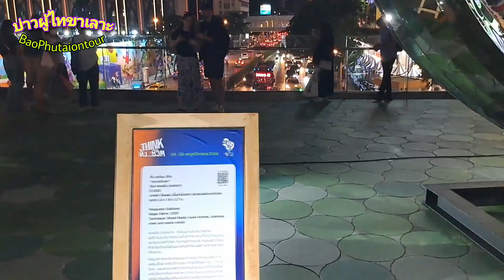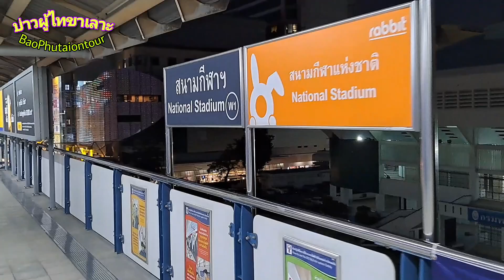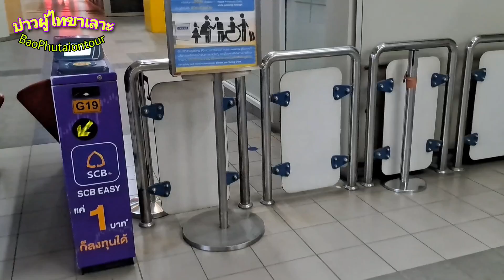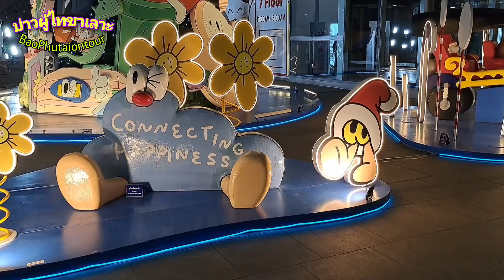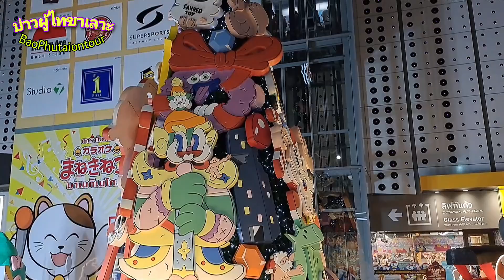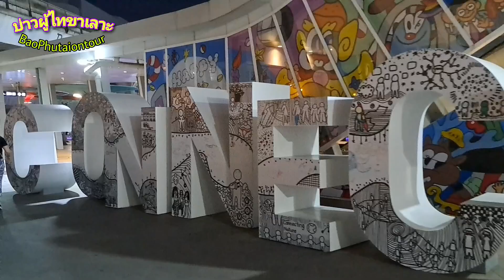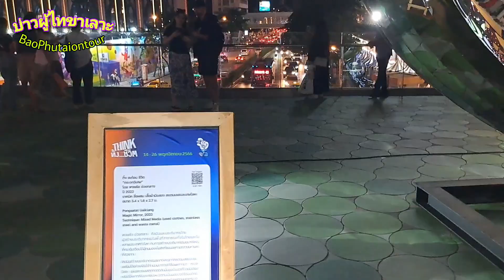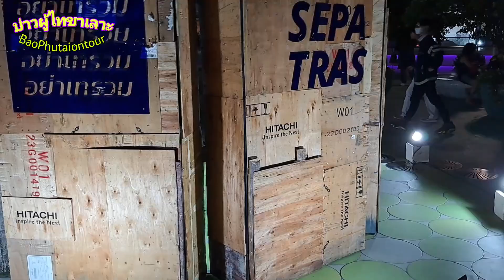โอ้โห!! High Season ทำขนาดนี้เลยหรือ!! นักท่องเที่ยวต่างชาติยังต้องแห่มาที่นี่..ได้ใจ นทท.ไปเต็มๆ!!